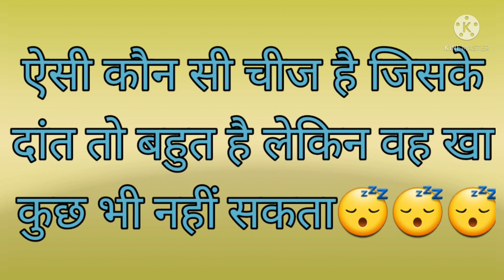मज़ेदार पहेलियाँ||interesting paheliya||दिमाग को तेज करने वाली पहेलियाँ